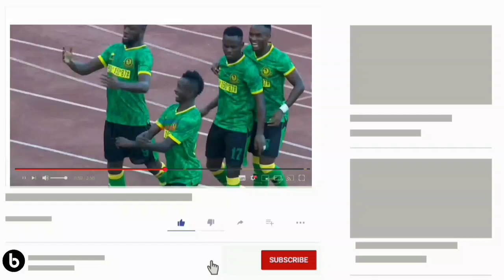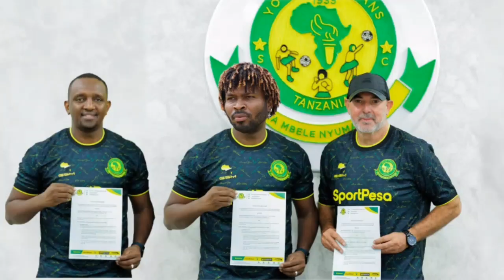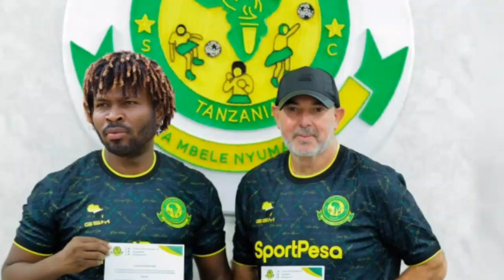🔰 DEAL DONE RASMI YANGA SC LEO WAKAMILISHA USAJILI HUU WA MCHEZAJI TOKA ZAMBIA|BIGIRIMANA OUT